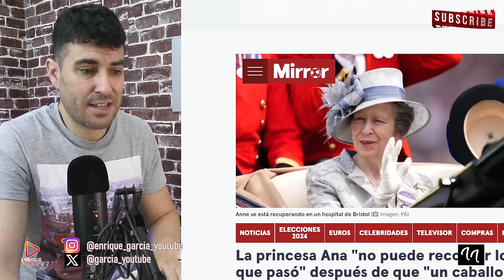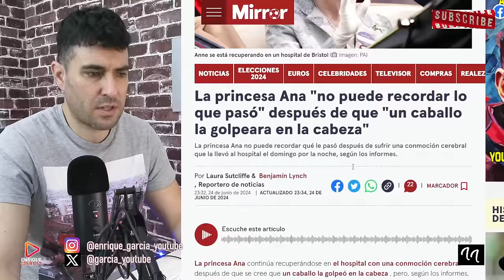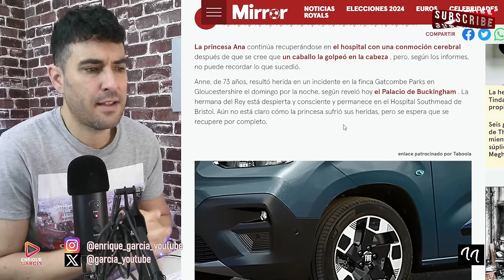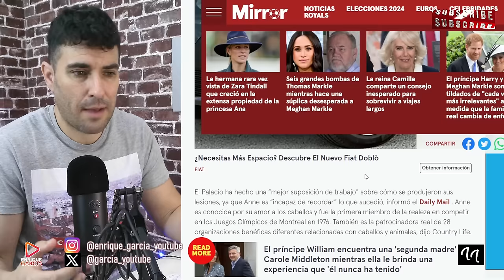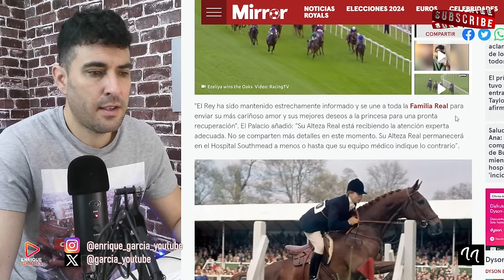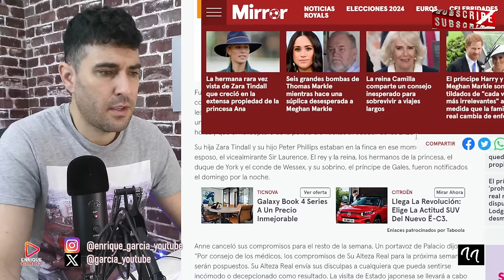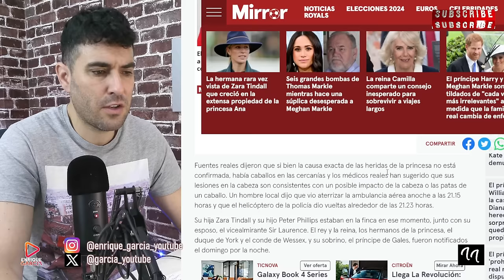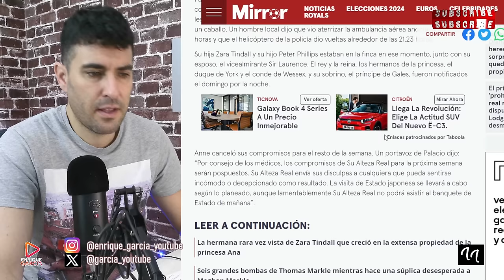CONMOCIÓN CEREBRAL DE LA PRINCESA, QUE ESTÁ EN OBSERVACIÓN Y PREOCUPACIÓN DEL REY CARLOS III